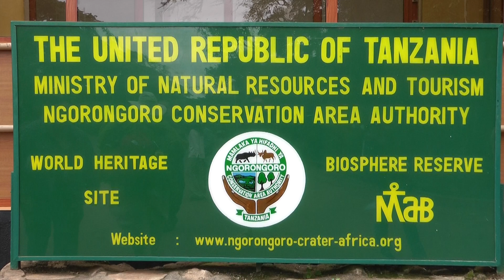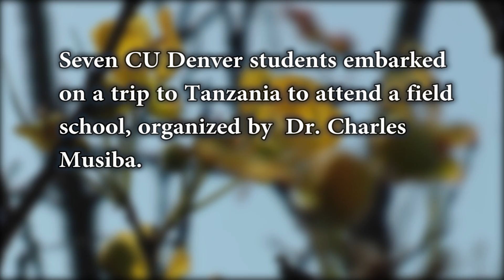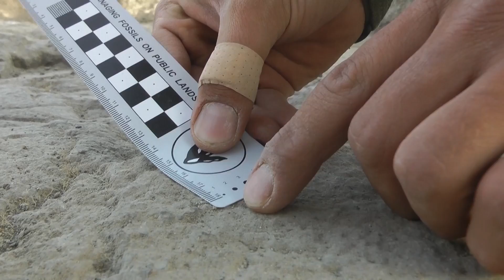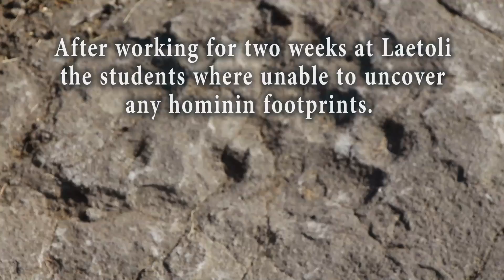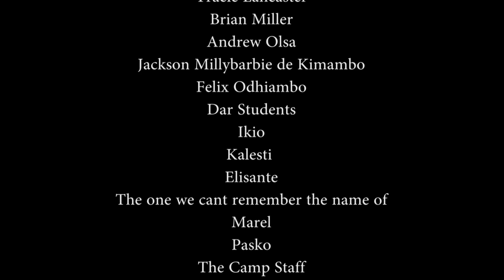Hunting for the Laetoli foot prints.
Independent study.